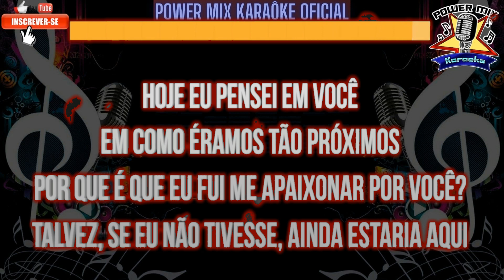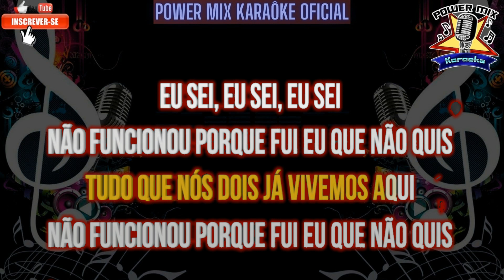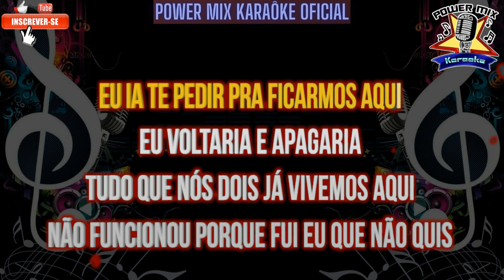Não Fosse Tão Tarde - Lucas Aboiador Karaokê, Power Mix Karaokê Oficial